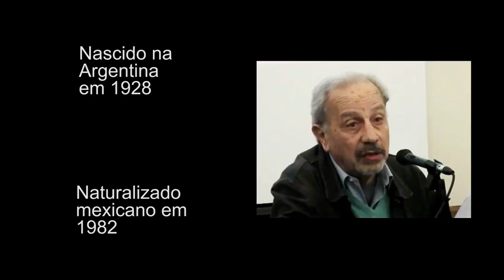Pensadores da Pátria Grande - Adolfo Gilly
Professor Waldir Rampinelli/ História -UFSC/IELA fala sobre o pensador,  escritor e ativista argentino/mexicano Adolfo Gilly.